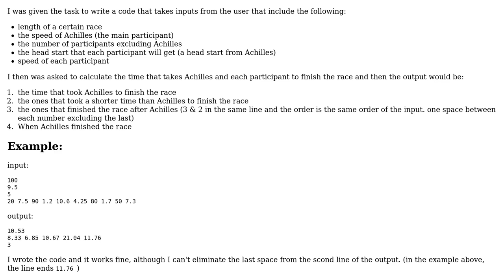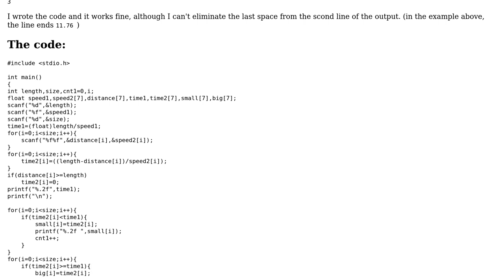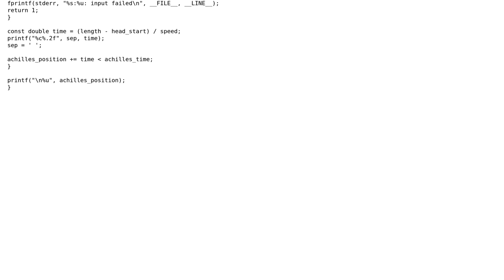Compute the results of a race against Achilles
With thanks & praise to God, and with thanks to the many people who have made this project possible! | Content (except music & images) licensed under CC BY-SA | Music | Images & others | With thanks to user Toby Speight user baraah baryhe and the Stack Exchange Network Trademarks are property of their respective owners. You are responsible for your own actions.